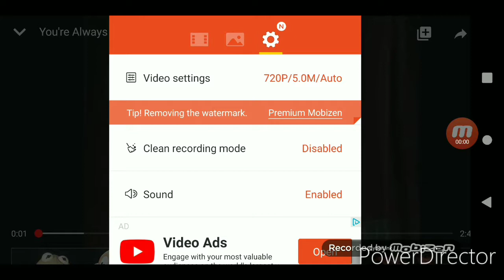Weird Wednesday: The Sickest "Muppet Show" Song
Welcome to another episode of Weird Wednesday. This time I have for you what is possibly one of the Sickest songs ever done on " The Muppet Show". It's a song about a family who murders anyone who enters their home or yard and where they store the bodies. Enjoy?